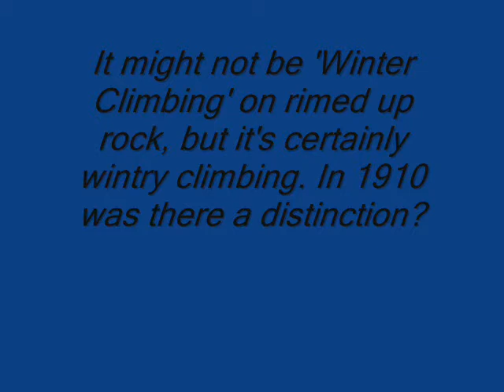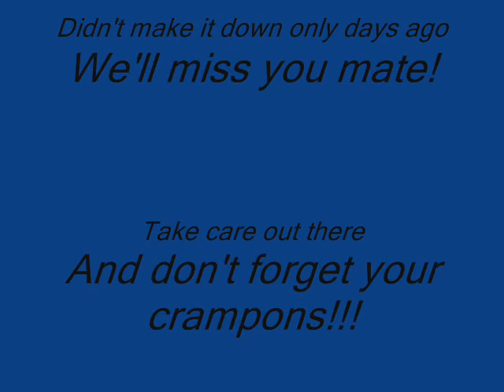Winter Route on Dow Crag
Arete, Chimney and Crack